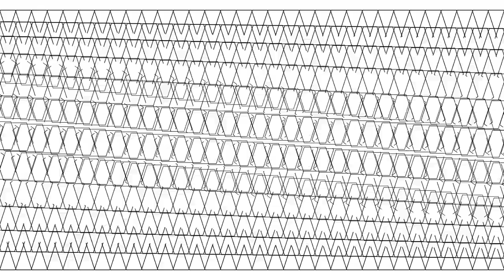Damn, Sarah Bell